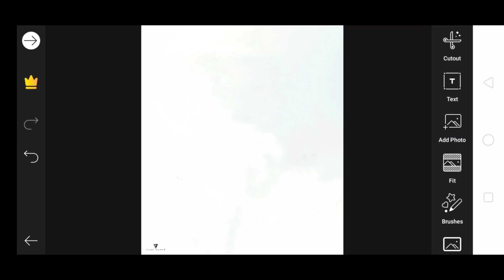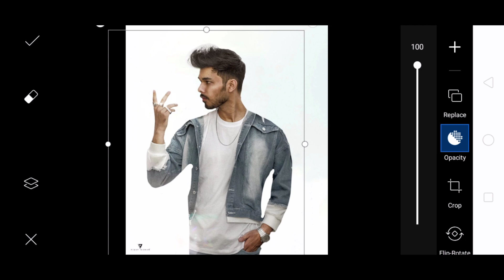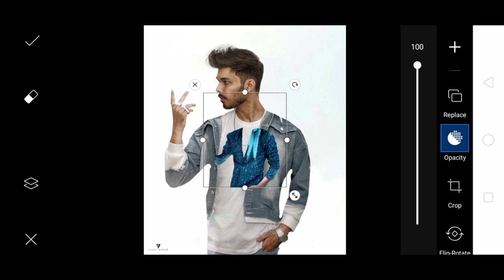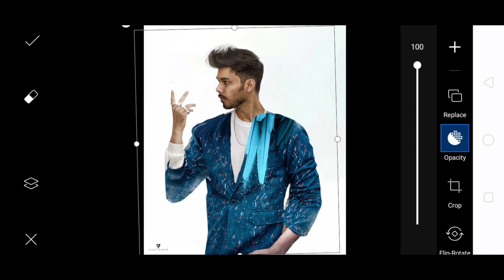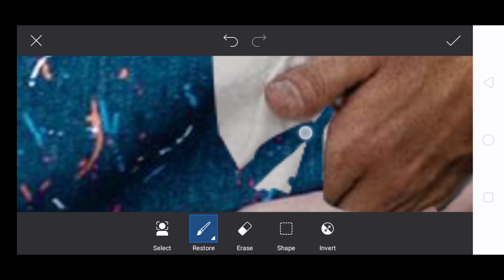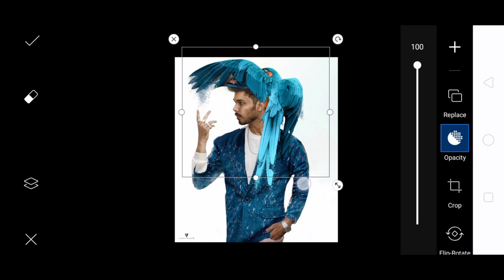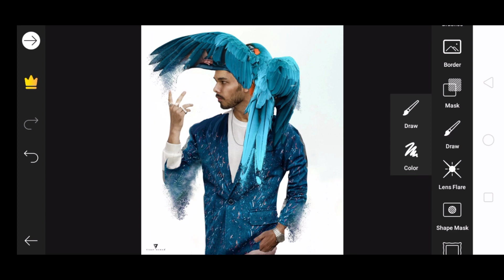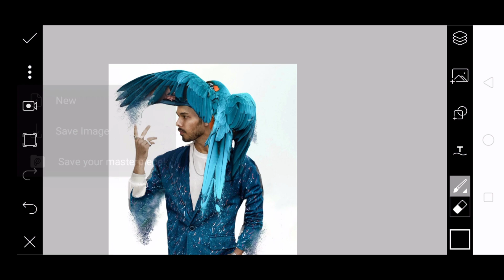Vijay Mahar New Let's look Ourself together Concept | Photo Editing | PicsArt Photo Editing 2020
Hi friend I am All Editor welcome to om All Editor YouTube channel

Keabord :
Vijay Mahar New photo editing
New Photo Editing Vijay Mahar
Vijay Mahar New Artwork 2020
Vijay Mahar Let's look ourself together Concept Photo Editing
Vijay Mahar Parrot Concept Photo Editing 2020
let's look ourself together Vijay Mahar Concept
Vijay Mahar Parrot New photo editing
Vijay Mahar Let's look ourself together photo editing perrot
picsart Editing Vijay Mahar New let's look Ourself together Concept Photo Editing Concept
Picsart Editing Vijay Mahar parrot Concept
VM New let's look Ourself together photo editing
Let's look Ourself together Vijay Mahar
Vijay Mahar New Artwork Let's look ourself together Concept Photo Editing
Vijay Mahar Let's look ourself together
Let's look Ourself together Vijay Mahar Artwork
Let's look Ourself Photo Editing Vijay Mahar Picsart Tutorial
let's look Ourself together Vijay Mahar New artwork Concept Photo Editing
Vijay Mahar
Vi
Vijay Mahar Etne tagde Concept Kaise late Hain
let's look Ourself together
let's look Ourself together parrot Concept Photo Editing PicsArt Tutorial
Vijay sir new let's look Ourself together Concept Photo Editing 2020
Vijay Mahar 2020 Concept Photo Editing
New let's look Ourself together Photo Editing 2020
New artwork Vijay Mahar let's look Ourself together